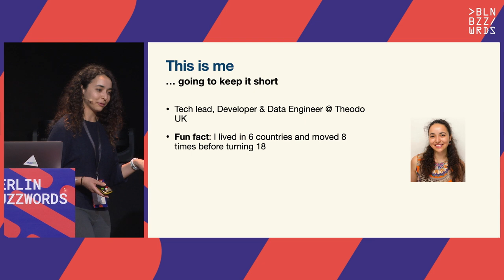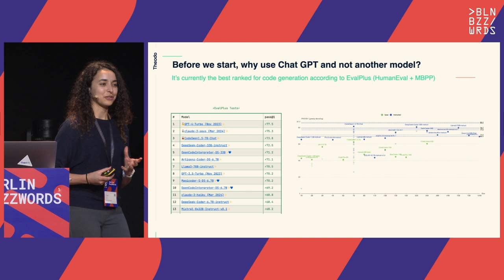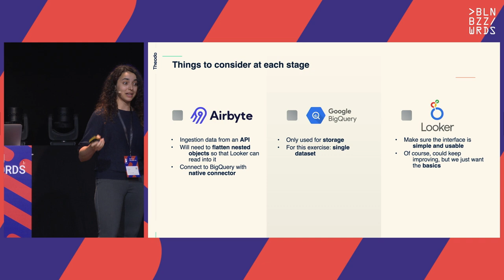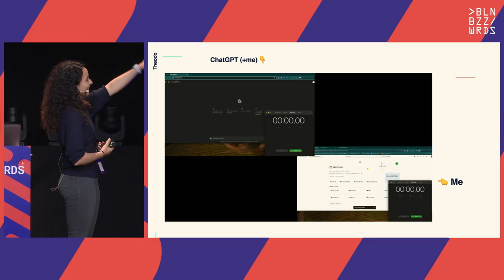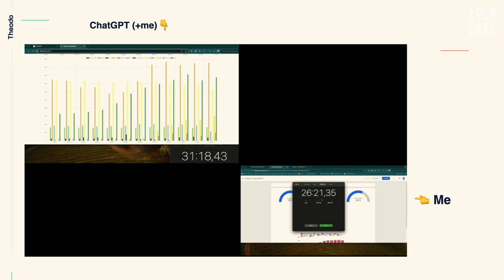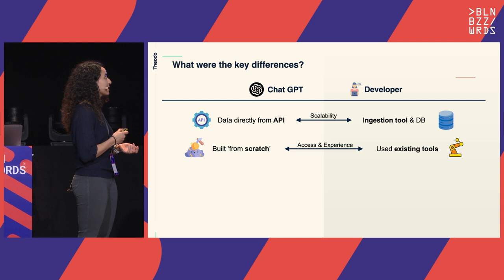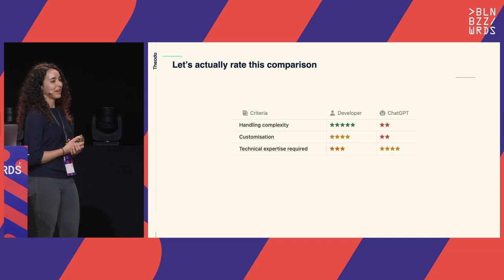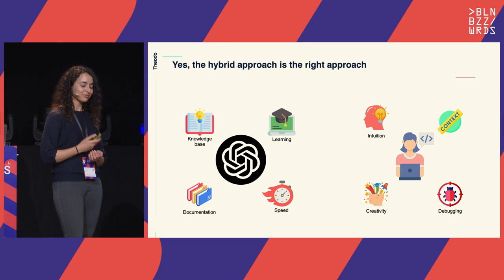Chloé Caron - Can ChatGPT build a Data Platform faster than a developer?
Gear up for a speed competition, it's ChatGPT versus yours truly, racing to build a data visualisation platform from scratch at top speed. Who will win? We’ll be taking on the challenge of reconstructing an energy generation visualisation platform, drawing inspiration from the likes of GridWatch and the Energy Dashboard.

We’ll dig into some key steps:

1. **Finding our data source**: Unearth the data gold
2. **Extracting our data**: Release the data from its digital prison
3. **Transforming it**: Turn it into the most useful version of itself
4. (Optional) **Storing the data**: Keep it nice and safe
5. **Creating the visualisation**: Craft the masterpiece that will tell the story

But it’s not just a race - once we’ve determined the winner, we will explore some vital insights, delving into cost and trade-offs among the available tools.

At the end of the talk, you’ll have a better understanding on how to build your own platform.

Speakers: Chloé Caron